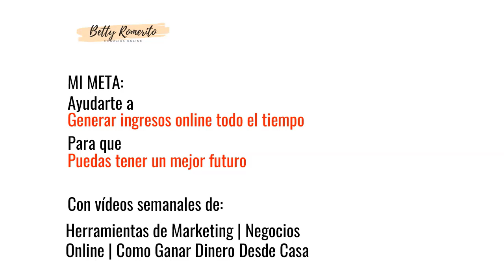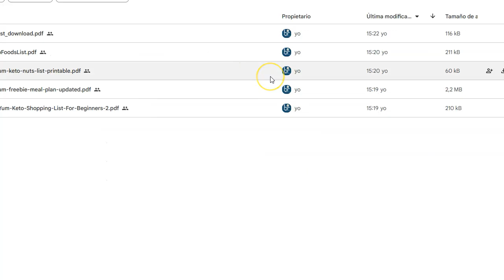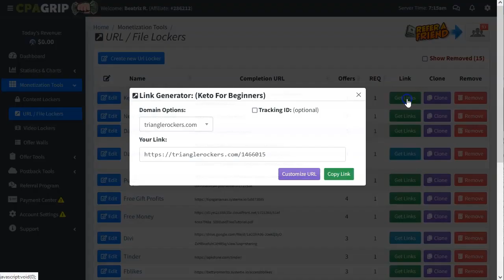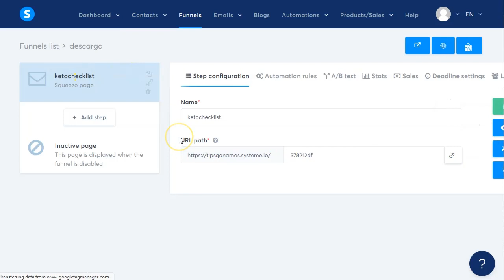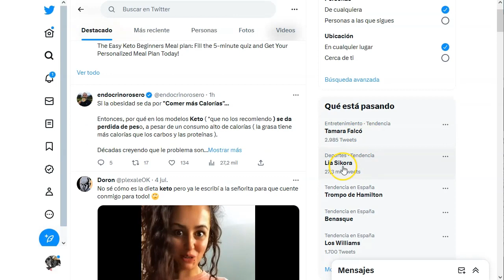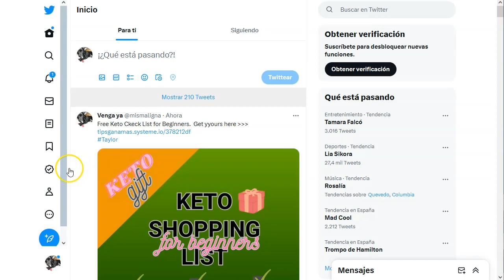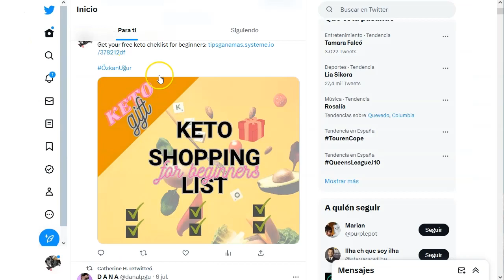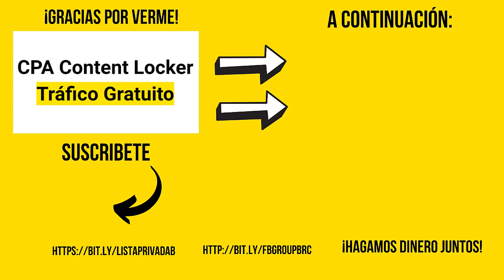CPA trending con tráfico gratuito 🐦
¡Hey marketers!

Hoy tengo un video super poderoso para ti.
Atento, este video es de “tendencia” quiere decir que se debe aprovechar en el momento en el que surge la oportunidad.
Por eso es de tendencias, trending en este caso porque estamos hablando de un tipo de tráfico gratuito que usa esa palabra.
La estrategia es bien sencilla.
Eliges un hashtag que sea trending en el país que vas a promocionar o bien que sea mundial, eso no es importante.
Lo que sí importa es que estés atento a los cambios de ese trending topic, para aprovechar a promover tus ofertas cuando esté caliente el tema.

No pierdas detalle que la verdad no es complicado, pero si debes estar atento al paso a paso, para duplicar mi sistema con éxito.

¡VAMO$!

Saludos
Betty Romerito

★★⚠️IMPORTANTE ⚠️★★